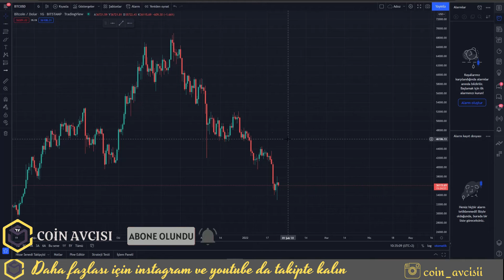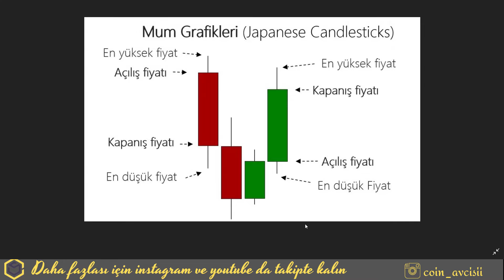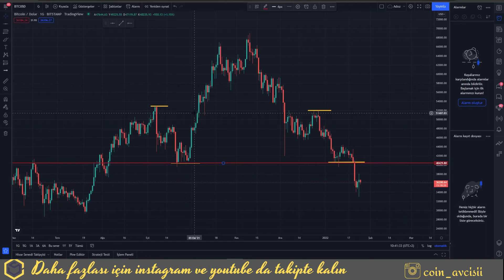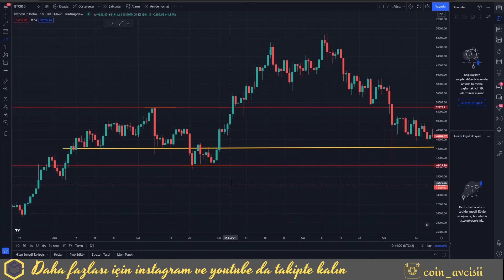DESTEK VE DİRENÇ NEDİR ? | Nasıl Çizilir | TEKNİK ANALİZ EĞİTİMİ #1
Merhaba arkadaşlar bu videoda sizlere Destek Ve Direnç nasıl çizilir destek ve direnç nedir gibi soruları yanıtladık. Videomuz Teknik Analiz Eğitimi nin ilk videosudur. Sizleri kripto hakkında bilgilendirmek için Altcoin ve Bitcoin İncelemelri nin yanı sıra Teknik Analiz  eğitimleri vererek sizlere yardımcı olmaya çalışıyoruz.
İyi Seyirler.